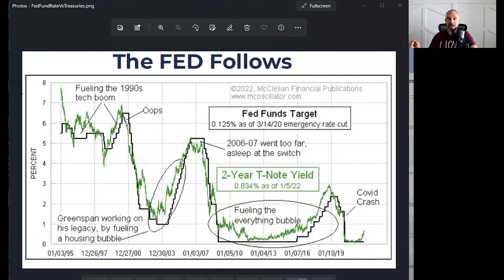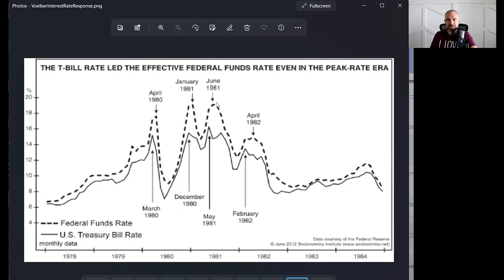Ignore the Feds! | 587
Are we supposed to be listening to what the feds are saying or should we be doing our own research?

As I looked deeper into the trends and the treasury yields, I realized that the feds aren’t actually setting rates for anything - they’re simply following what the treasury yields are saying and are reacting to it. They aren’t responsible for anything that’s happening!

Watch this episode to learn more about what’s currently happening to the markets, why we should stop listening to the feds, and what we can do to protect our money from the recession that’s bound to come!

[00:00] Introduction
[02:05] My background
[03:50] Are the feds gonna be the one to raise the rates?
[04:25] Why should we stop listening to the feds?
[06:30] Why are the treasury yields more important?
[09:43] Why do the feds respond much later than they should?
[11:11] Do the feds really matter?
[11:49] What’s driving the rates?
[12:56] What does psychology have to do with the rates?
[14:13] Where is the human behavior today?
[14:43] How do you protect your money?
[15:39] Are we gonna move into another recession?
[16:34] Where should you be when the recession happens?
[17:50] Am I scared of the coming recession?

Quotables

“I started as a traditional, mainstream financial advisor. That doesn’t make you an expert by any means, it just makes you a good salesman in a suit.”

“For example, the stronger the dollar got, usually we teach that the interest rates would come down. And as the interest rates come down, that drives the stock market up because there’s more profit in those companies.”

“See, they’re gonna say whatever they’re trying to say to keep the markets from reacting too negatively until it’s too late.”

“The truth is that the feds are not the cause. The feds’ news and decisions do not create the effects of the marketplace. In fact, all the feds are doing is they are reacting to what’s happening in the marketplace.”

“They were telling us there’s transitory inflation when most of us with common sense knew that this wasn’t transitory.”

“So, either we’re a lot smarter than the feds or the feds flat out lie to say whatever they need to say to keep the politicians happy and the markets happy.”

“Even though they are bankers, they’re just extensions of politicians in many ways.”

“The truth is that the feds don’t really matter. They’re just reacting to something that already happened. They’re our lag effect.”

“If you really wanna see what’s going on for the future, you wanna start looking at these treasury notes, which you can look up online.”

“Don’t get thrown off by what the feds say and all that news. Don’t worry about it.”

“The crazy thing is with the stock market right now, and I’ve already talked about this 13-year stock market’s been going sky-high, and I can’t beat this drum enough, you’re seeing a correction. You’re already seeing a correction.”

“The truth is if the market is so overvalued, then it can decline at least another 15-20% before it hits the bottom.”

“The thing you can look at is where is human behavior? Right now, more people think that the economy is worse off that the future of the economy is actually gonna be worse off.”

“People actually believed in the late 70’s that the next 5 years were gonna be worse than the last 5 years.”

“Protect that money first and then move it to assets that can create cash flow.”

“People say that the real estate market is so overbought, but you haven’t seen anything yet. I’m not saying that every market in the United States is all gonna skyrocket, but we still have a shortage of properties.”

“We will move into another recession, which I believe is a part of the COVID recession. I don’t really truly believe we came out of it, I think there was just so much money from the government pumping in artificially, it just drove everything up.”

“You do not want to be speculating. You wanna be in places where it’s more recession resistant. You wanna be in places where people need places to live.”